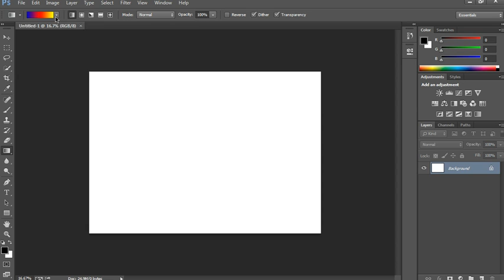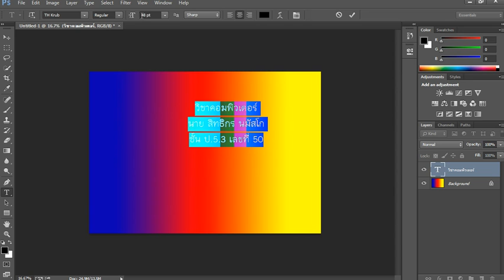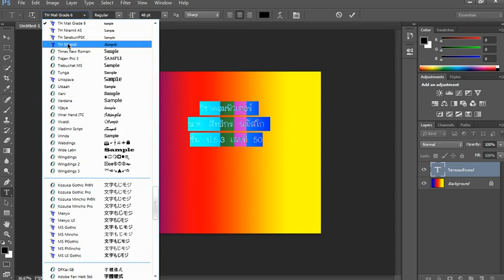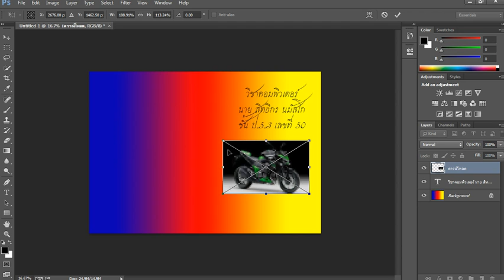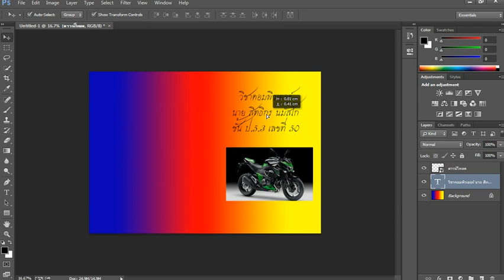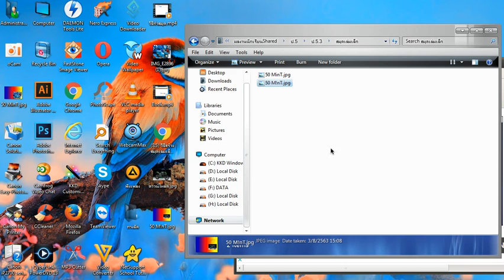วิธีสร้างสมุดเล่มเล็ก